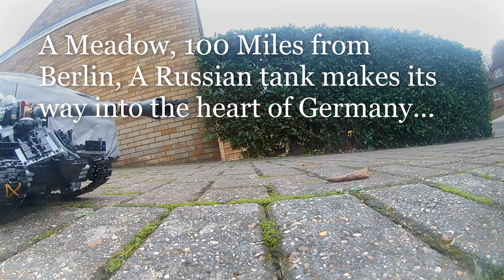Lego RC Tank Battle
At the beginning of 1945, the Russians had made an advance towards Berlin...